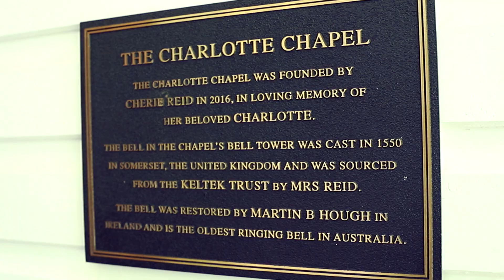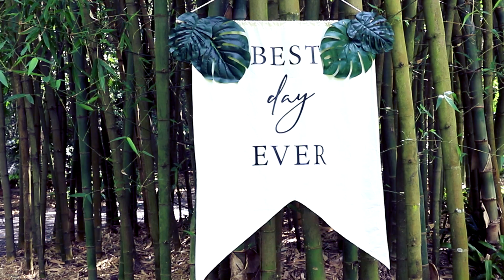Kantara House Story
🎥Getting married to your forever person? We would love to film it!

- Songs used in this film:
                  by
Licensed from Sound Strip